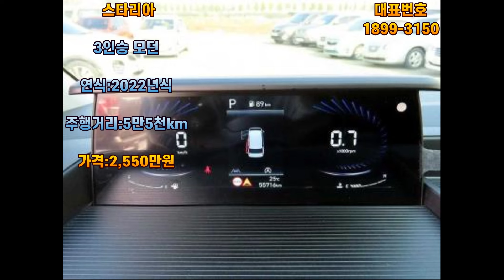스타리아 3인승 모던 오토, 2022년식 5만5천km주행, 무사고 차량 소개해 드립니다.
☎ 상담문의 : 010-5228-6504 [유호동 대표 경력]●1995년~1998년 현대자동차입사 판매왕획득●1998년~2007년 삼성자동차입사 전국판매왕획득●2007년~2013년 르노삼성자동차 송탄대리점 대표●2013년~현재 안산 마트자동차 매매단지 217호,217-1호,218호 (주)좋은자동차 대표